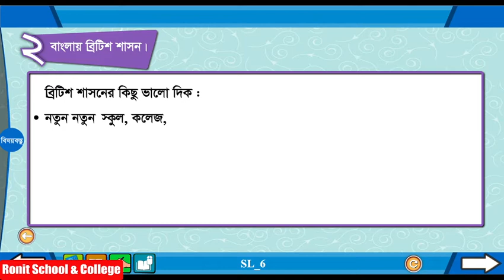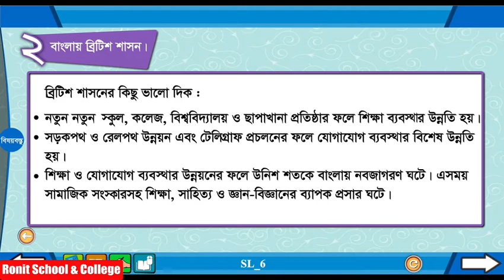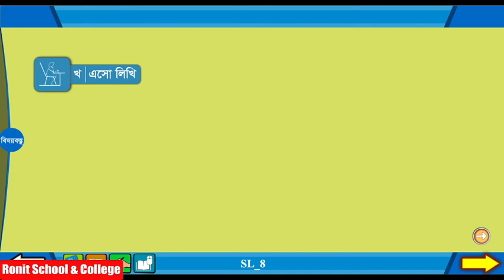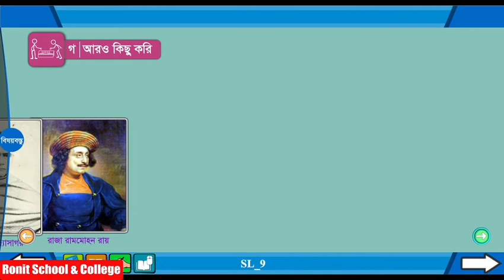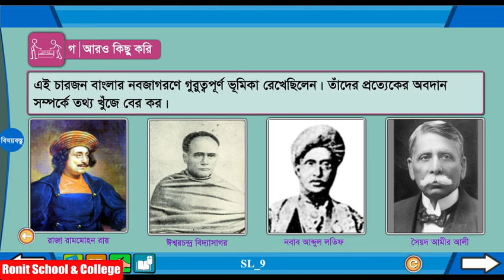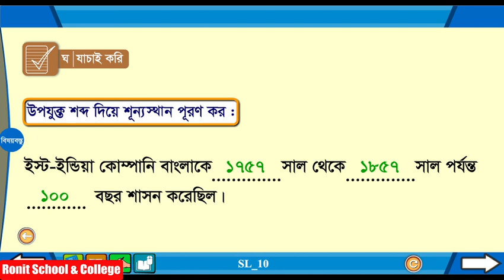Class 5 BGS Chapter-2 Part-2 |৫ম শ্রেণি বাংলাদেশ ও বিশ্বপরিচয় অধ্যায়-২ পাঠ-২|Ronit School & College